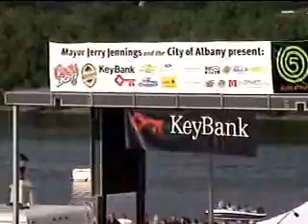Felix Cavaliere's Rascals - In the Midnight Hour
June 7th, 2007. Albany, NY "Alive at Five" - Riverfront Park on the Hudson River.